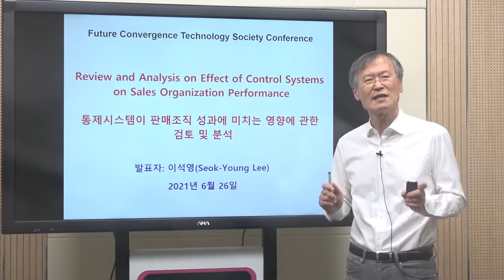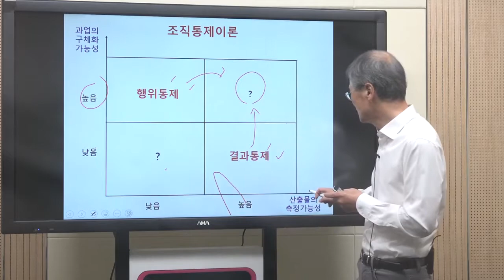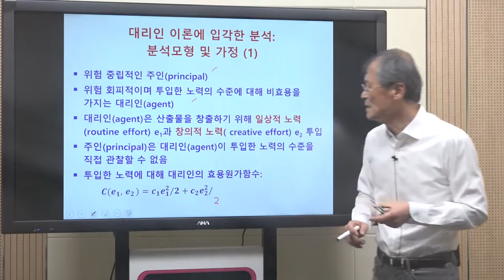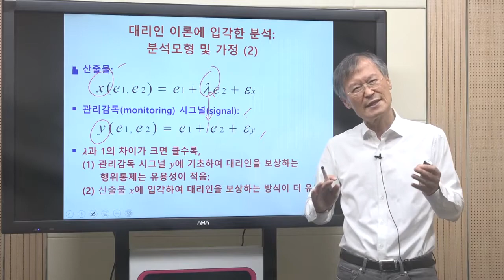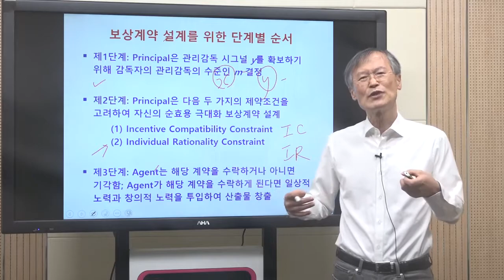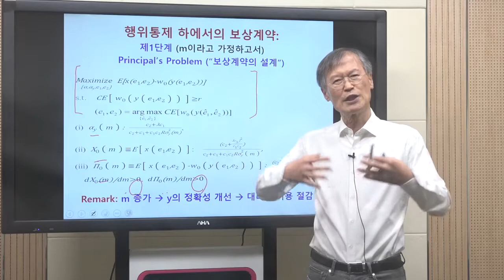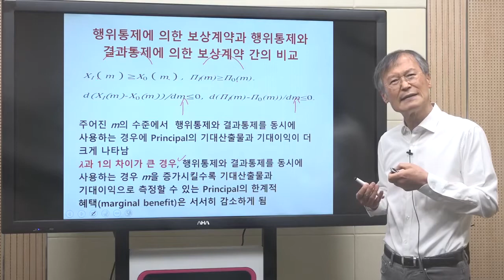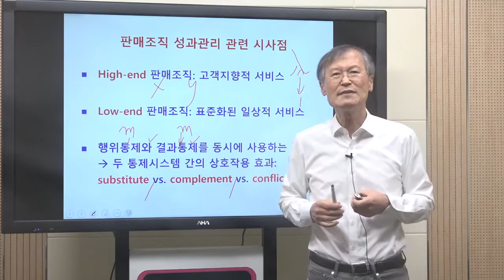FoCoS.IDIC.20210626.O.Session1.75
Review and Analyis on Effect of Control Systems in Sales Organization Performance (Seok-Young Lee)